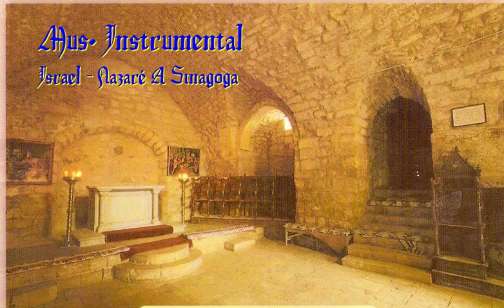519 Música Instrumental Smooth jazz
519 Europa - Fausto Papetty Sax 22 Raccolta
519A Gin and it - Fausto Papetty Sax 22 Raccolta